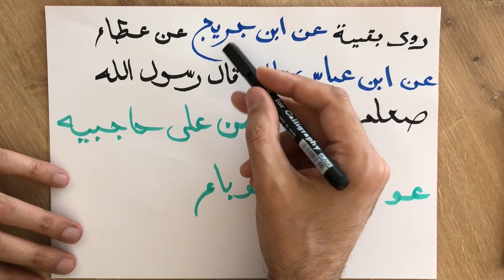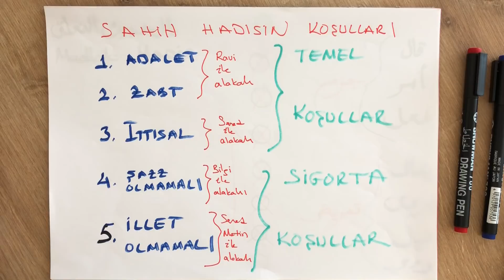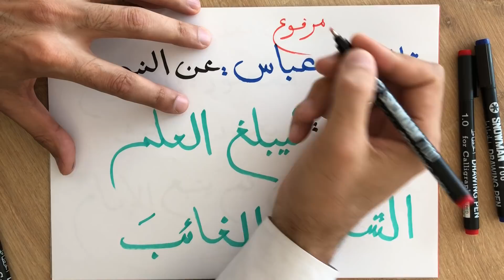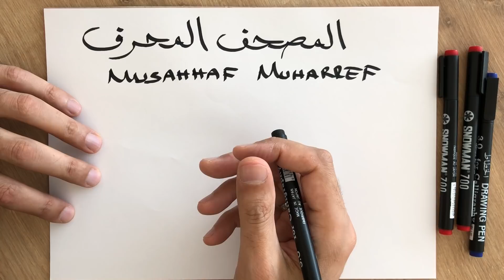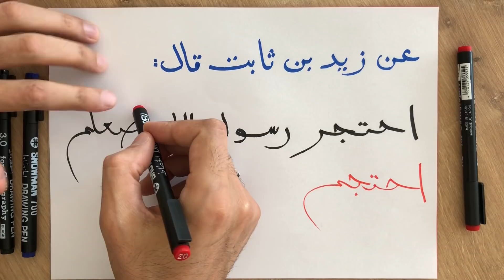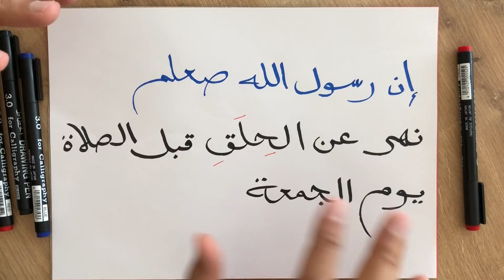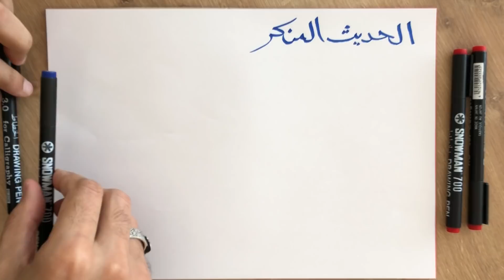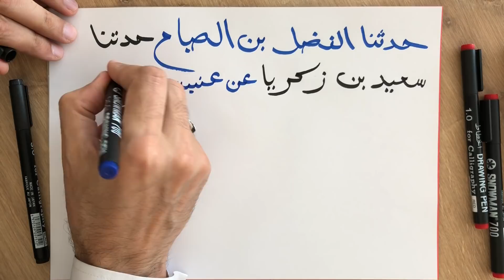Hadis Usulü - 22. Ders - DPÜ İslami İlimler Fakültesi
Hadis Usulü Dersleri 22. Ders - KDPÜ İslami İlimler Fakültesi
Öğrenci Merkezli Öğrenme Kapsamında Ders Harici Öğrenme Materyalleri

Sevgili Öğrenciler,

Bu derste tedlîsu´t-tesviye, muallak hadis,  hadis ravisinin durumuna göre hadis çeşitleri, musahhaf muharref ve  münker hadis konuları işlendi. Herkese başarı dileklerimizle..